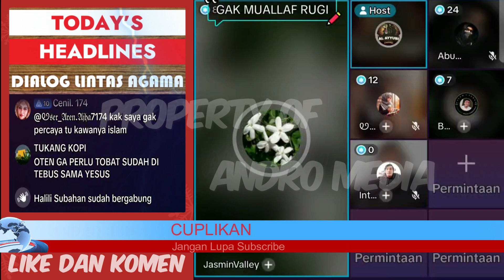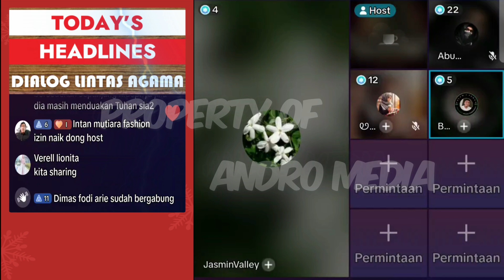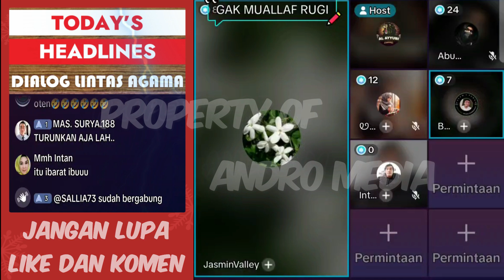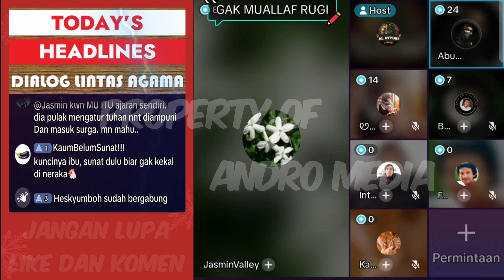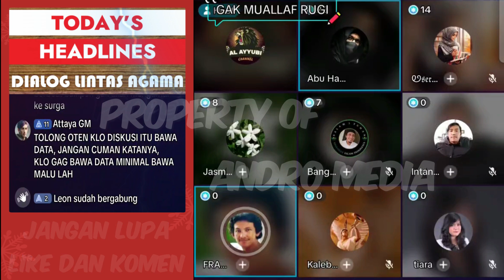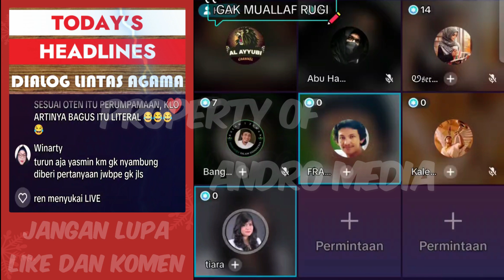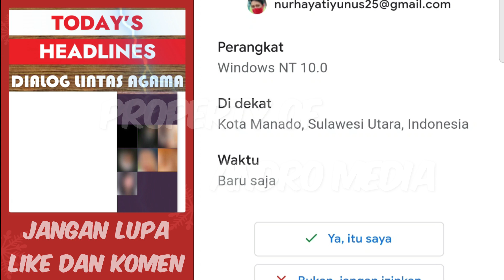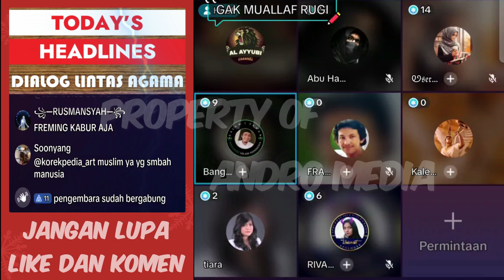Pastor : Tidak Bisa Orang Sudah Di Neraka Pindah Ke Sorga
jadi sia-sialah amal baik kita selama didunia jika diakhir hidupnya berbuat dosa